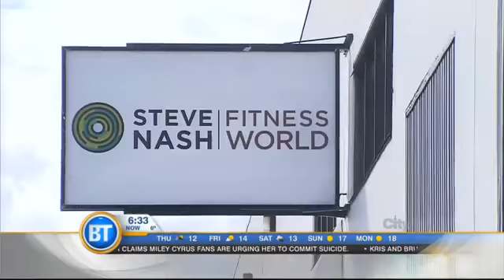BT Vancouver: Latest Newscast-Oct 09